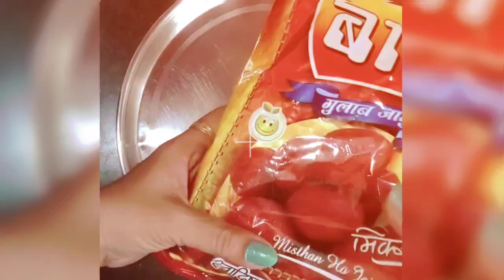त्योहारों में बनाए अपनी मनपसंद की मिठाई वो भी हलवाई स्टाइल में नरम, खस्ता और फिर त्योहार का लुफ्त ले